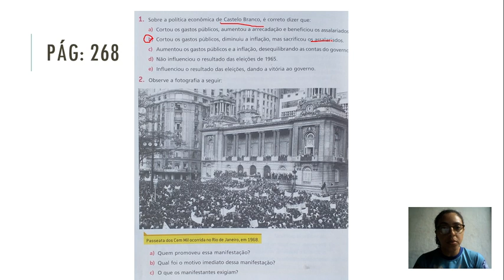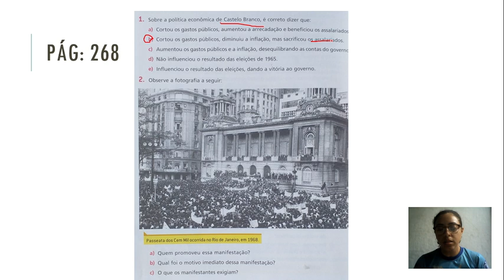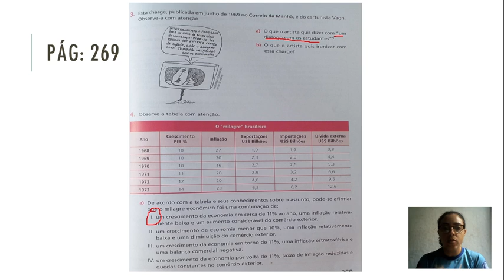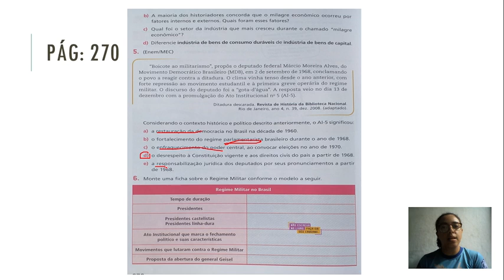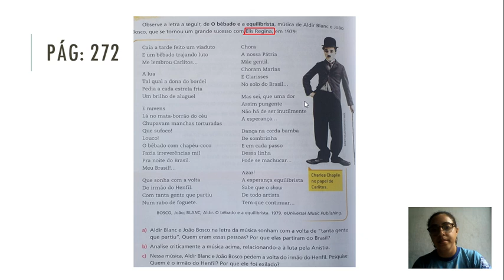9U S26 004 04-11 JULIANA HISTORIA